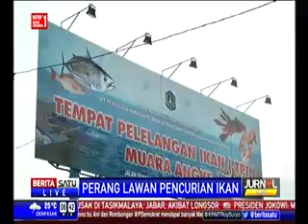Perang Melawan Pencuri Ikan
Media : Beritasatu TV
Rubrikasi : Jurnal
Waktu/Tgl : 20 Maret 2016
Narasumber : Susi Pudjiastuti, Menteri KKP
Joko Widodo, Presiden RI